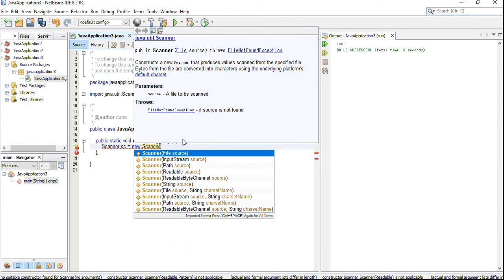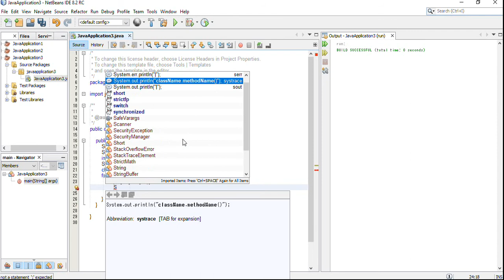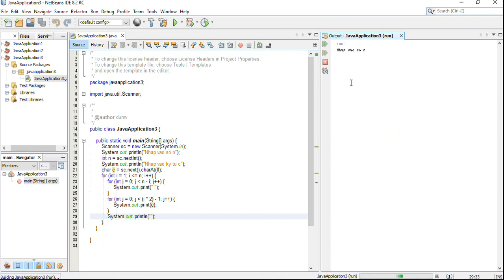DUMV - Java Pyramid Star Pattern Program - Using For Loop